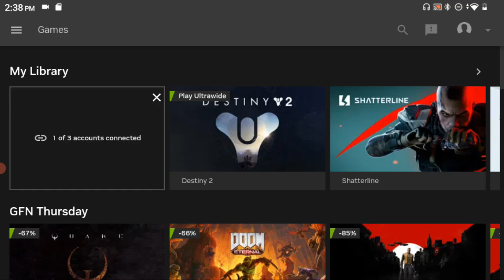ANBERNIC RG505 DESTINY 2 GAMEPLAY